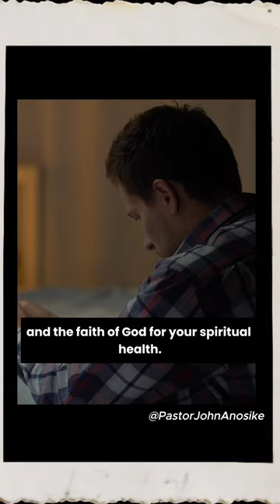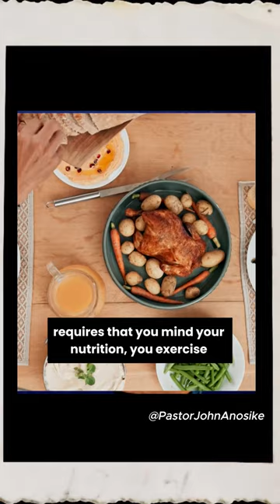Prayer fuels your spirit...